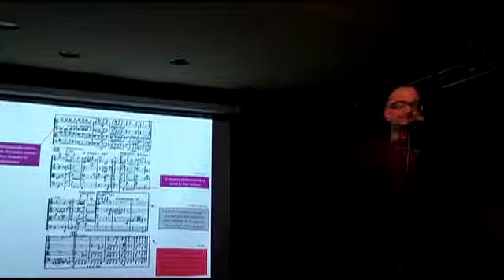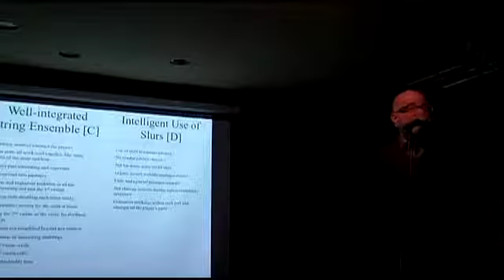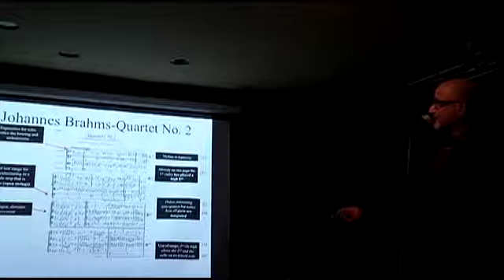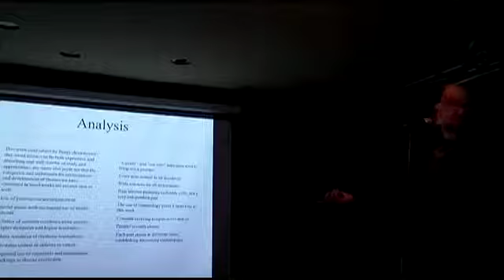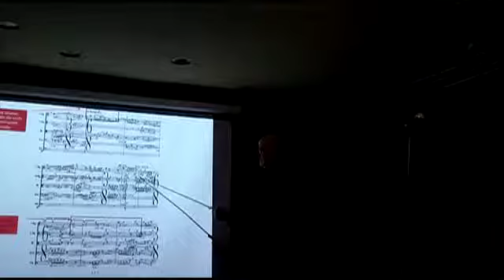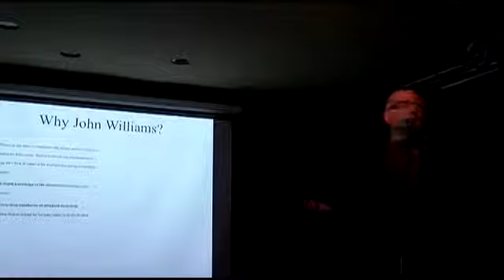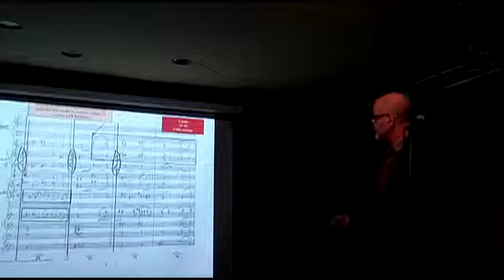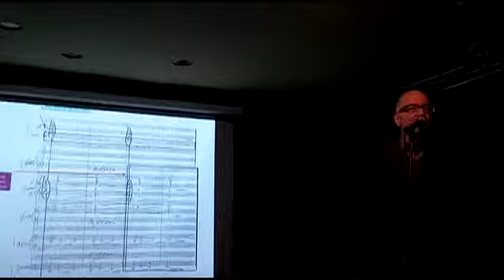Norman Ludwin Composition Masterclass Pt.2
An all-day workshop with Toronto Ravel’s John Herberman and returning guest composer, orchestrator, bassist and author
Dr. Norman Ludwin.